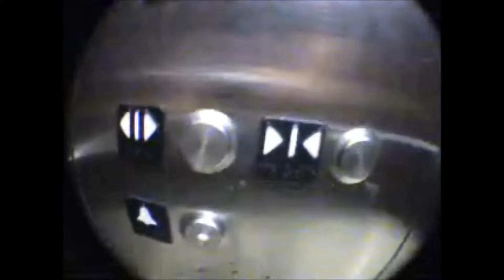Inside The Elevator !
This is an art film about elevators. This video was filmed on a Treo 650. Video by Glenn Griffin. WATCH NOW!